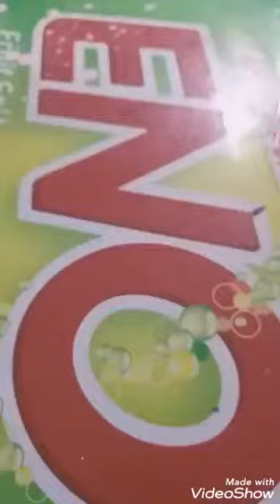How to make a easy airplane